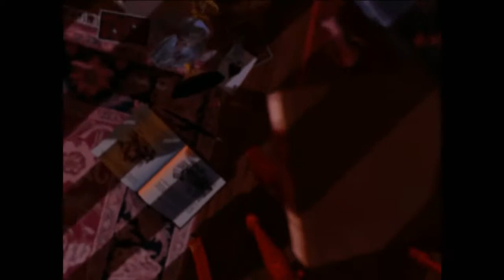american mcgee´s ALICE (parte 1 desde el principio)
LEEME COMPLETO PORFAVOR :)

GRACIAS AMIGO POR VER MI VIDEO ESPERO TE HALLA GUSTADO SI ES ASI ME AYUDARIAS MUCHO CON UN LIKE Y MAS CON UNA SUSCRIPCION MI META PARA AGOSTO ES DE 150 SUBS ES UNA META GRANDE PERO TU PUEDES AYUDARME A LLEGAR A ELLA AQUI ESTA MI PAGINA DE FACEBOOK POR SI GUSTAS DARLE LIKE XD
Y COMO SIEMPRE CUALQUIER JUEGO QUE COMENTES ES V¿BIENVENIDO PARA MI CANAL :)